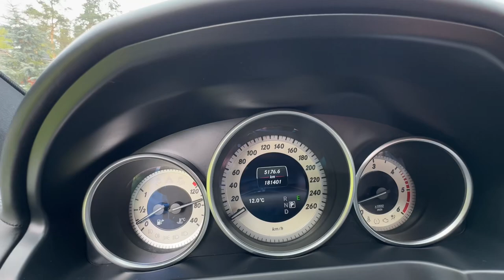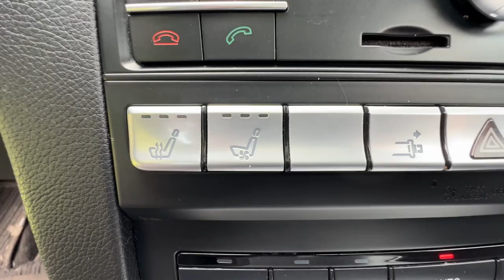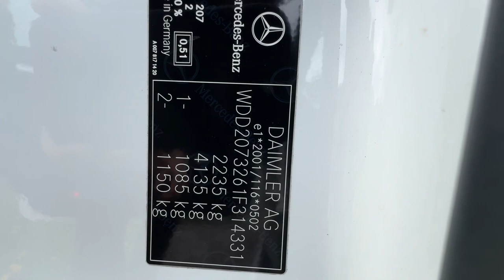Mercedes Benz E Coupe C207 E350d BlueTec 9G Tronic 2015 BOLO POLAND presentation sound view